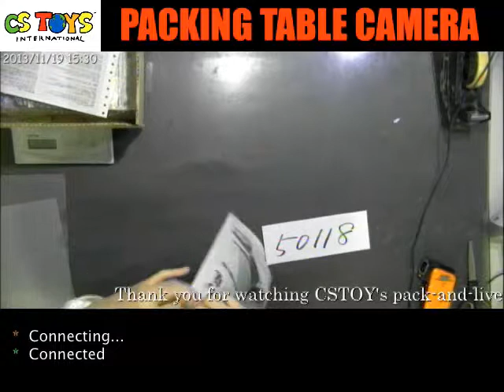50118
【SEARCH ITEMS BEFORE AND AFTER PACKING】